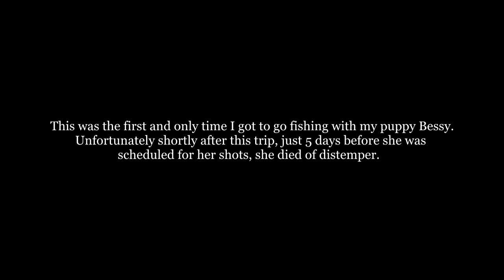Modify Your Topwater Frog For MASSIVE Explosions!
With a heavy heart I made and now upload this video. My little fishing buddy is gone, but we had one heck of a trip! I hope you enjoy the blow ups and learn something about topwater frog fishing.

Rod:7'3" Falcon Cara XtraHeavy

Reel: Lew's Tournament Pro G Speed Spool 7.5:1 gear ratio

Line: 65lb Power Pro Super 8 Slick braid

Baits: Strike King Rage Toad (watermelon red),  Zoom Super Fluke (baitfish), Booyah Poppin Pad Crasher (leopard frog)